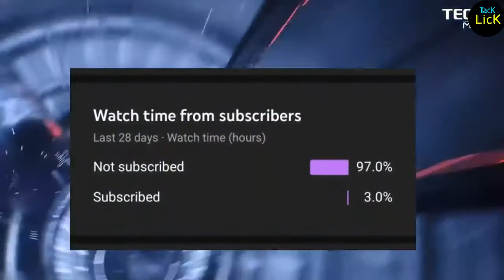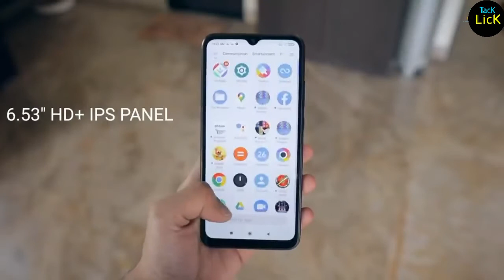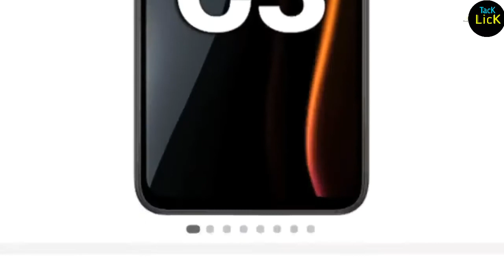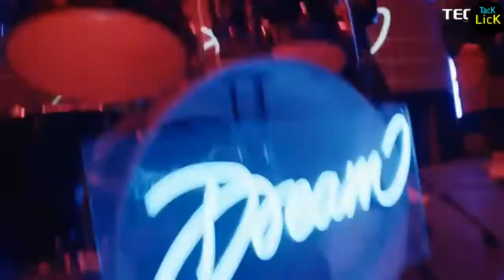top 5 best smartphone under 8000 | 4 gb, ram big screen, 48 mp triple camera 2021 new android phone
top 5 best smartphone under 8000 | 4 gb, ram big screen, 48 mp triple camera 2021 new branded phone|
1.Tecno Spark 7
2. Poco c3
3. Infinx smart 5
4. Micromax in 1b
5. REALME C21
6. REALME C20
7. REDMI 9a
Best phone under 10000
1.Realme NARZ0 30a
2. Micromax in 1
3. Infinix hot 10
4. Redmi 9 power
5. Samsung M12
6. Tecno POVA 2
7. Poco M3

Scan @ 15 Nov 2021 06:23 AM
Best phone under 8000 | Best gaming phone under
8000 1 6GB+64GB | 6000mah battery | Triple Camera
So hey guys in this video we are going to talk about
top 5 best smartphone under 8000. These
smartphones loaded up with great features like
gaming chipset, 6gb+64 storage and 6000mah
battery etc.

Scan @ 15 Nov 2021 06:24 AM
best phone under 8000 in tamil
best smartphone under 8000o
india 2021 best smartphone under 8000
malayalam
best smartphone under 8000 4gb ram
best smartphone under 8000 july 2021
best smartphone under 8000 june 2021
best smartphone under 8000 in may 2021
best mobile under 8000 telugu
best mobile under 8000 malayalam
best mobile under 8000 4gb ram 2021

Scan @ 15 Nov 2021 06:25 AM
best mobile under 8000 4gb ram 2020
best mobile under 8000 may 2021
gaming mobile under 8000
gaming mobile under 8000 in tamil
gaming mobile under 8000 rupees
gaming mobile under 8000 telugu
gaming processor mobile unde 8000
best gaming mobile under 8000 in india 2021
4gb ram gaming mobile under 8000
best free fire gaming mobile under 8000
best gaming mobile under 8000 in tamil
best gaming mobile under 8000 in tamil 2021
top 5 gaming mobile under 8000
9000 price best mobile 2021
8000 price best mobile 2021
best smartphone under 9000
9000 under best mobile
8000 price best mobile 2021

Dest sImartpnone unaer iUUUU
8000 price best mobile 2021
bestmobileunder1 0000#bestmobileunder11000
bestphineunder1 10000#techvive

** Disclaimerk*
Credit: If i have been used in this video some Google
Data( Images, Music, Clip Art and Short Videos etc.)
are just used for illustrative purposes only and
nothing. Thank you so much to the Respective
owners for providing it. If you feel bad please do first
*hmusicJ in this video..